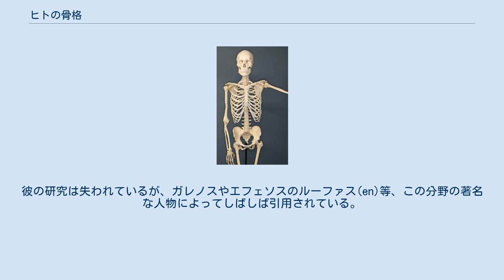ヒトの骨格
ヒトの骨格(Human skeleton)は、ヒトの体の内部の枠組である。
生まれた時は270個の骨からなるが、成人になるにつれていくつかが融合し、206個になる。
骨の総量は、30歳前後で最大となる。
ヒトの骨格は、中軸骨格と付属肢骨格に大きく分類される。
中軸骨格は、脊椎、胸郭、頭蓋骨からなる。
付属肢骨格は中軸骨格に繋がっているもので、肩帯や骨盤、また手足の骨等からなる。
 ヒトの骨格は、支持、運動、防護、血球の生産、イオンの貯蔵、内分泌の制御の6つの役割を果たしている。
 ヒトの骨格は、他の多くの霊長類ほど性的二形が明確ではないが、頭蓋骨、歯列、長骨、骨盤には性間の微妙な差異は見られる。
一般的に、女性の骨は、男性のものと比べて小さくほっそりしている。
女性の骨盤は、子供を産むために男性のものとは異なる。
他の多くの霊長類とは異なり、ヒトの男性は陰茎骨を持たない 80個の骨からなる中軸骨格は、32-34個の骨からなる脊椎、12対の肋骨と胸骨からなる胸郭、22個の骨と7個の関連骨からなる頭蓋骨から構成される。
 人体は、上体の体重を股関節で下肢に伝える中軸骨格によって支えられている。
脊椎の骨は、多数の靭帯に支えられている。
また脊柱起立筋もバランスの維持に関わっている。
 126個の骨からなる付属肢骨格は、肩帯、上肢、骨盤、下肢から構成される。
その機能は、運動を可能とし、また消化、分泌、生殖等の重要な器官を保護することである。
 オクラホマシティの骨学博物館にあるヒトの骨格の模型 骨格は、支持、運動、防護、血球の生産、イオンの貯蔵、内分泌の制御の6つの大きな役割を持つ。
 骨格は、人体を支え、形を維持するための枠組となる。
靭帯や筋肉とともに骨盤がその構造の底部となる。
胸郭、肋軟骨、肋間筋がなければ、肺は潰れてしまう。
 骨の間の関節が運動を可能とする。
運動は、骨の様々な場所で骨格と繋がっている骨格筋によって力を与えられる。
筋肉、骨、関節は運動の基礎的機構であり、神経系によって協調する。
 前史時代にヒトの骨密度が低下したため、ヒトの運動の機敏さが低下したと信じられている。
狩りから農業への転換は、ヒトの骨密度を大きく低下させる原因となった。
 骨格は、多くの重要な臓器を損傷から守っている。
 骨格は、造血の場であり、血液細胞は骨髄で生産される。
子供では、主に大腿骨や脛骨等の長骨の骨髄で、また大人では、主に骨盤、頭蓋骨、脊椎、胸骨で造血が行われる。
 骨基質はカルシウムを貯蔵することができ、カルシウム代謝に関わっている。
骨髄はフェリチンとして鉄を貯蔵することができ、鉄代謝に関与している。
骨は全てがカルシウムでできている訳ではなく、コンドロイチン硫酸や水酸燐灰石の混合物であり、後者が骨全体の70%を占める。
水酸燐灰石自体は、質量比で39.8%のカルシウム、41.4%の酸素、18.5%のリン、0.2%の水素から構成される。
コンドロイチン硫酸は、主に酸素と炭素からなる糖である。
 骨細胞は、血糖（グルコース）や脂肪組織の沈着を制御するオステオカルシンというホルモンを放出する。
オステオカルシンは、β細胞の数の増加や脂肪貯蔵の減少の他、インスリンの分泌と感度の両方を上昇させる。
 ヒトの男性と女性の間の解剖学的な差異は、一部の柔組織では顕著だが、骨格では限定的である。
ヒトの骨格は、他の多くの霊長類ほど性的二形が明確ではないが、頭蓋骨、歯列、長骨、骨盤の形態には若干の違いが見られる。
一般的には、女性の骨は男性のものよりも小さく華奢である。
 乳様突起、眼窩上隆起、おとがい等のヒトの頭蓋骨の様々な形態的な形質は、性的二形を示している。
 歯列におけるヒトの性差は犬歯に最も現れるが、他のヒト科の動物ほど顕著ではない。
 長骨は、通常男性の方が女性よりも長い。
長骨の筋肉結合部位は、筋肉の量や発達の差を反映して、男性の方が頑健である。
長骨の性的二形は、形態測定学や形態分析によって特徴付けられる。
 ヒトの骨盤は、特に骨盤腔や腸骨、大坐骨切痕の大きさや形など、他の骨よりも性的二形の程度が大きい。
人類学者が未同定のヒトの骨格の性別を判定する際に用いるフィーニス法は、96-100%の正確性を持つ。
 骨疾患には様々な種類があり、最も一般的なものの1つは骨粗鬆症である。
また、脊椎側彎症では背骨が湾曲し、X線で見るとC字型やS字型になる。
このような症状は、特に思春期の女性に多い。
 関節炎は、関節の疾患である。
1つかそれ以上...